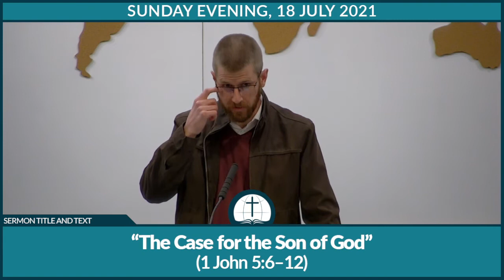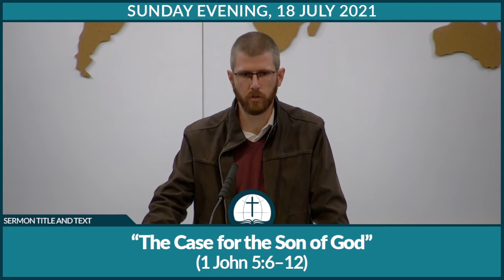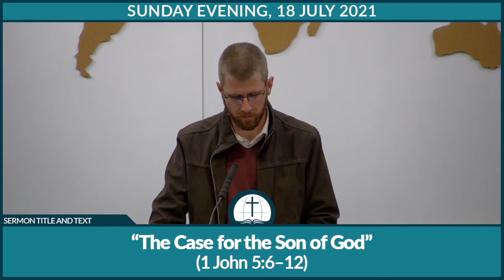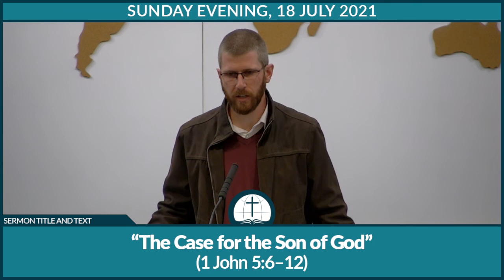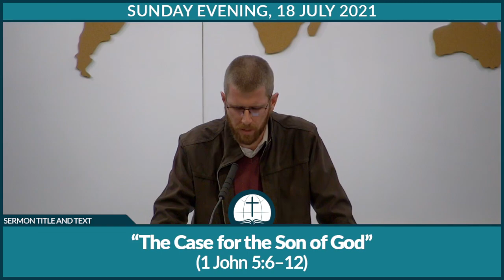The Case for the Son of God (1 John 5:6–12)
In 1 John 5:1–5, John was writing to help his children to understand that faith in Christ causes believers to overcome the world. This overcoming the world happens in their relationships, in their own hearts, and out in the culture. In vv. 6–12, we examine the evidence he puts forward to help his children to understand how they can be confident in the eternal life they have through Jesus, who really was the Son of God.